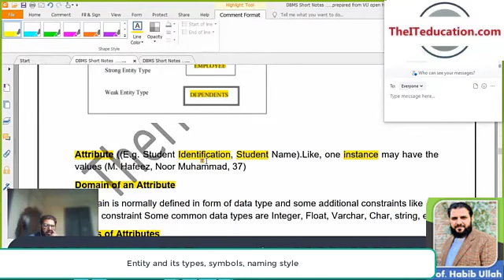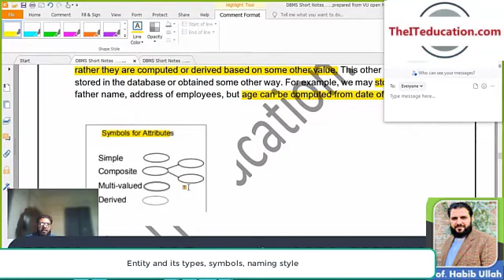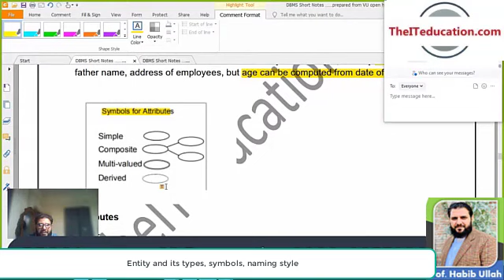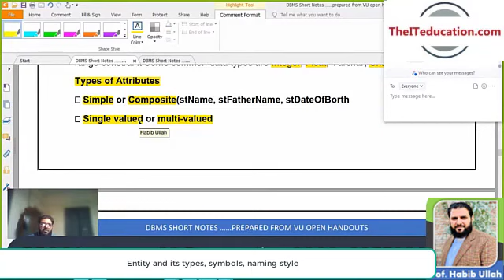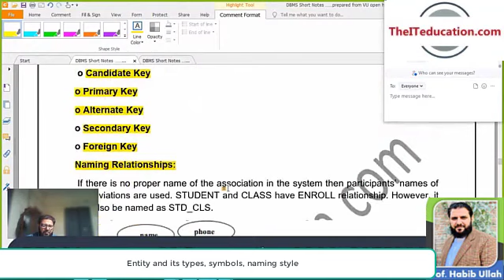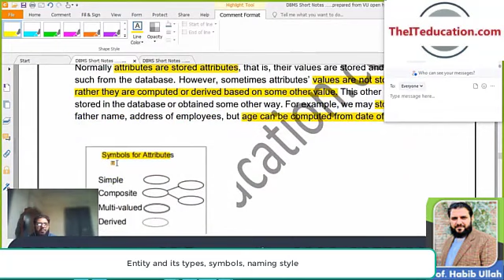Types of Attributes - Single valued Attribute, Multivalued & Composite Attribute, Derived - Symbols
Attributes in ER Diagram - Single Attribute, Composite Attribute, Derived Attribute - Symbols. There are multiple types of attributes and their symbols when we design an ER diagram during database logical design.
Single valued and multivalued Attribute and its symbol, stored or derived composite attribute, derived attributes, etc.